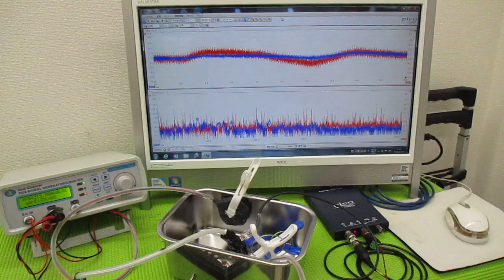メガヘルツの超音波発振制御技術 ultrasonic-labo